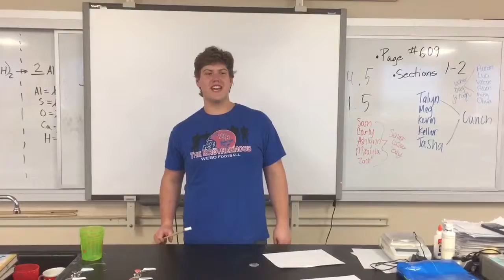Magic School Bus - Digestive System